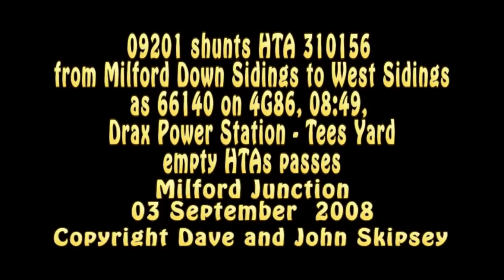09201 shunts HTA 310156 as 66140 passes on Drax Power Station - Tees Yard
09201 shunts HTA 310156 from Milford Down Sidings to West Sidings
and
66140 on 4G86, 08:49, Drax Power Station - Tees Yard empty HTAs
Milford Junction
03 September 2008